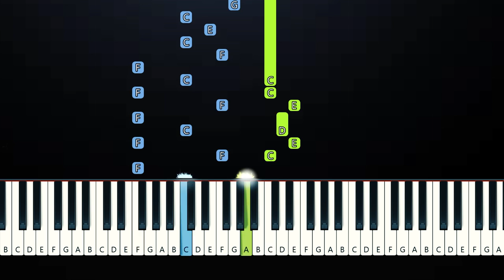Zach Bryan - Boons (Piano Tutorial)